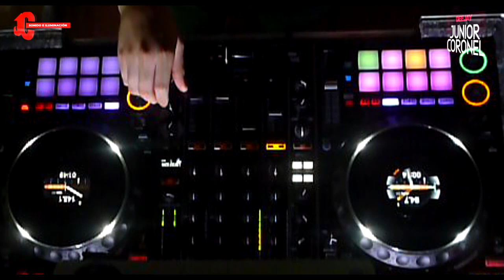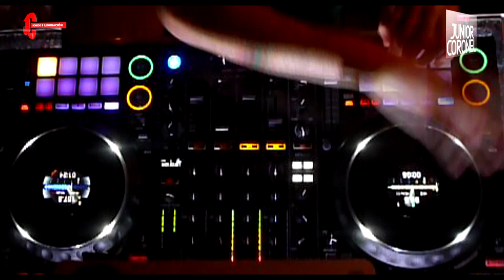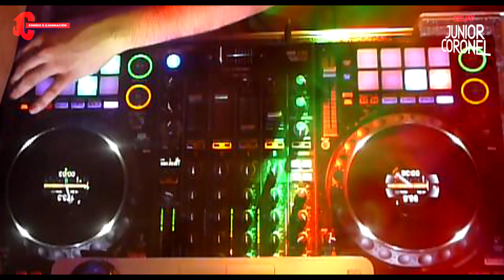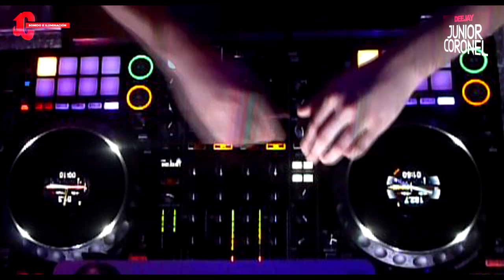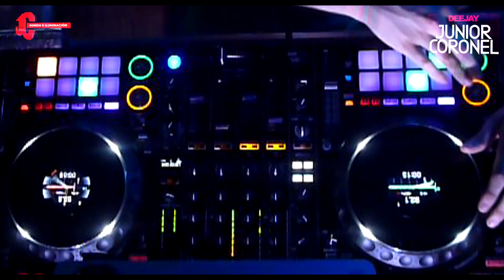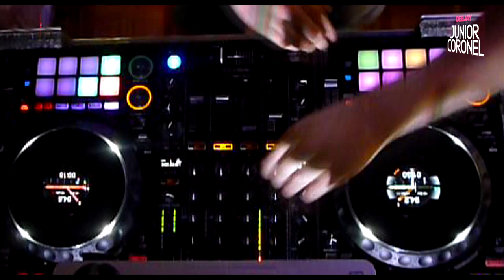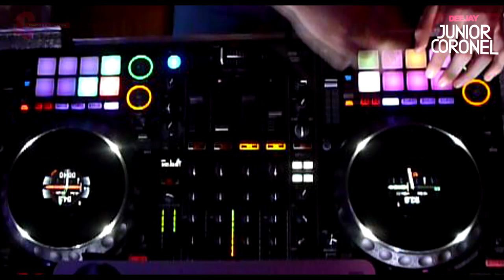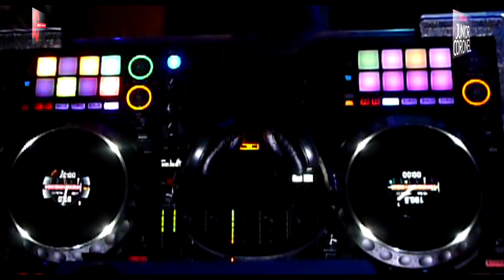CACHACASS MATADORAS - SET EN VIVO FELICES FIESTAS - DJ JUNIOR CORONEL